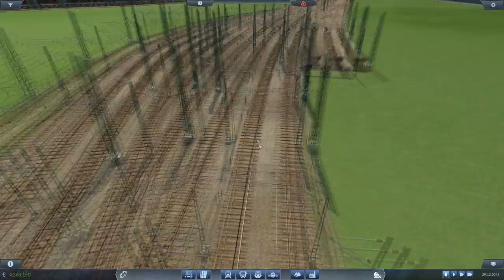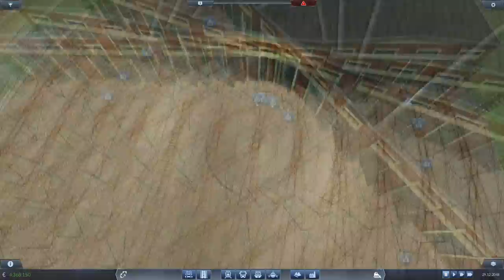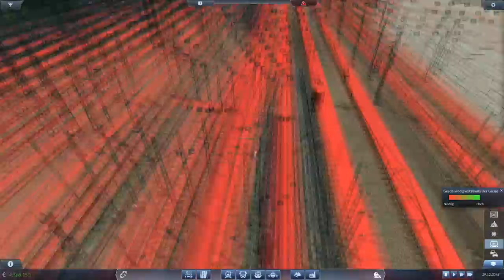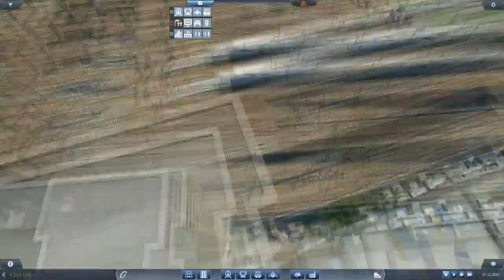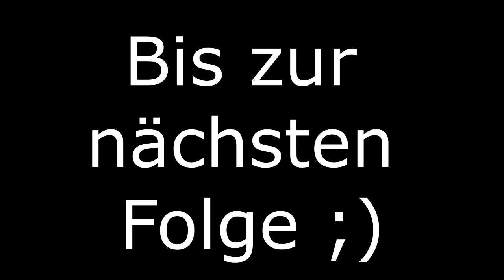Betriebswerk - Teil 2 | TPF MEGACITY #05